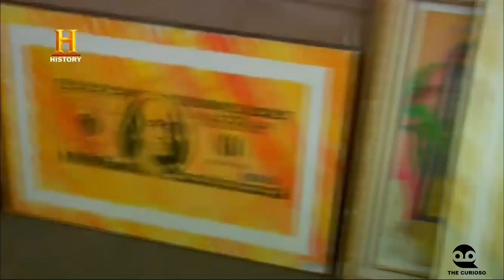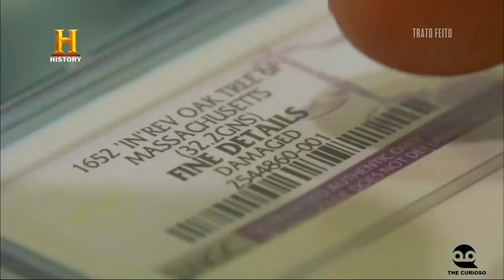TRATO FEITO - MOEDA DE 6 PENCE DE 1652